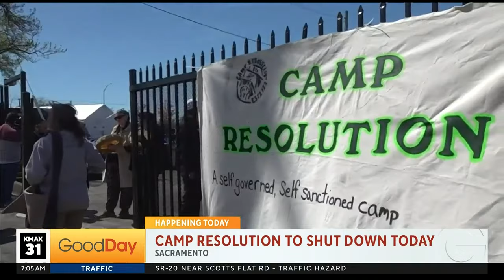Sacramento homeless camp ordered to vacate by Monday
Camp Resolution's lease on the city-owned property expired this month.